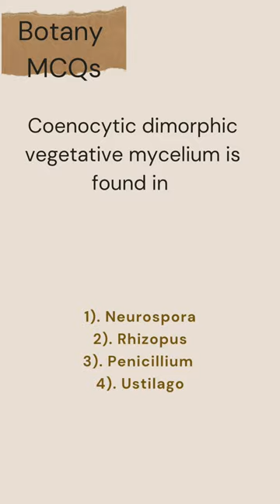Biological Classification | Class 11 | Botany MCQs | Neet 2023-24 | Daksh Kunj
Hello,

Here I will provide you MCQs of Physics, Chemistry, Biology for your Neet Preparation.